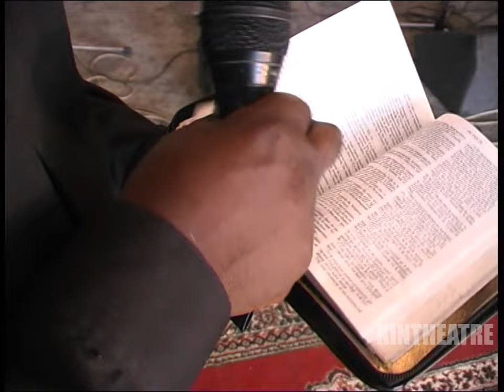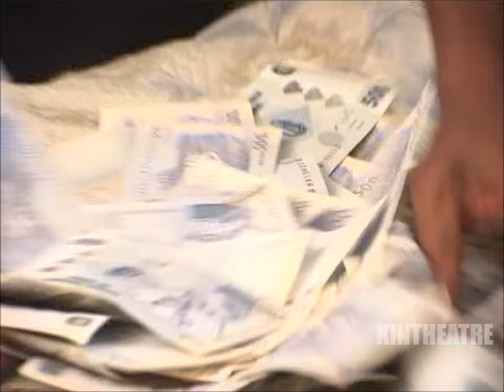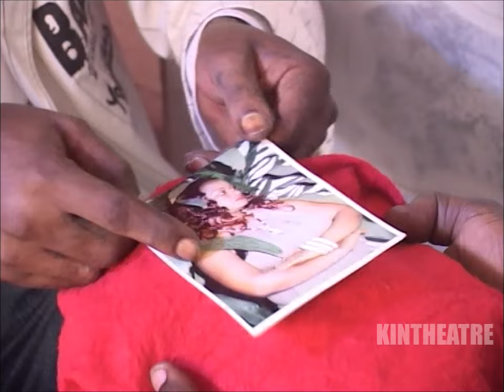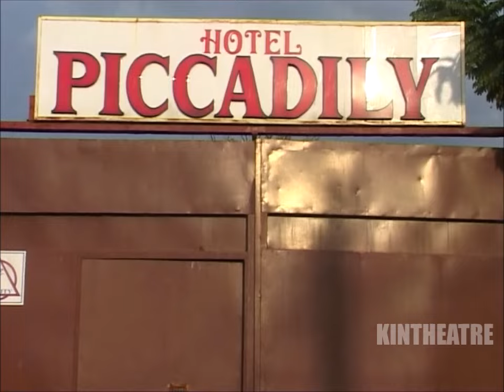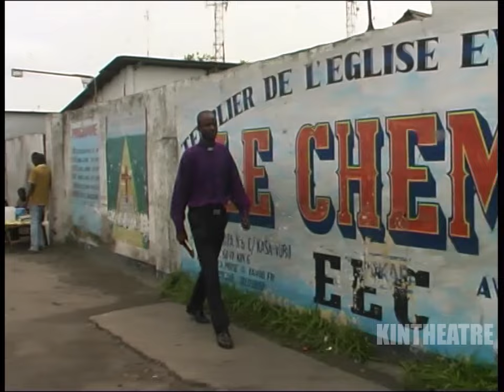Les Amis Du Théâtre - Singa 1-2 (Théâtre Congolais) (2008)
Avec : Johnny Nsakala, José De Londres, Maman Makila, Ebakata, Oméga, Bebeto, Mamie Kenga, Bijou La Reine, Raph, Turbo, Djodjo Mulex, Briffy Luyindula, Zidane Lobota, Biscotte, Ali Mampuya, Benazo, Takinga, Mopemi, Bidi Bidi, Koko Bilali, Nenette Lubanzadio, Bibiche Tuseku, Samy Mokili...